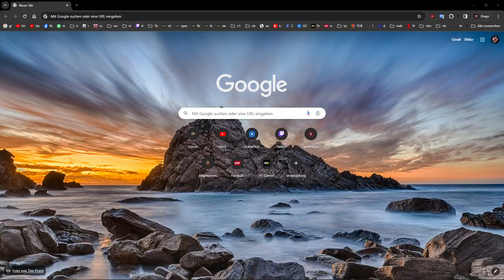Champions of Regnum Warzone RvR 2024 #4: Die Verteidigung der Mauer von vielen Syrten und plappern!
Spielt mehr Regnum! :D
Ein RvR Mmorpg von Nimble Giant Entertainment
RA Alsius sind die deutschen Spieler!